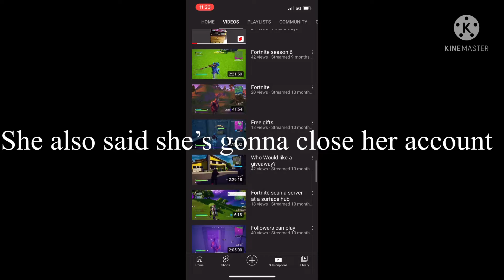Go to her channel and support her and give her subs